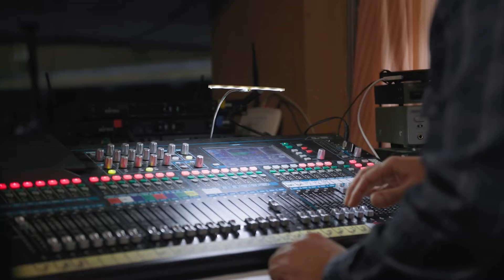STEREO GOZADERA TV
CADA DIA MAS CERCA DE TI